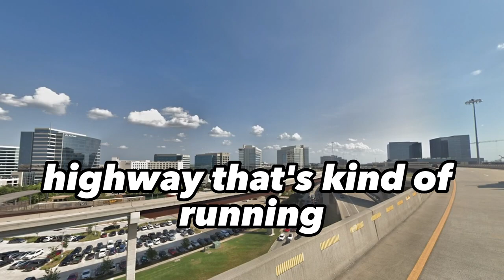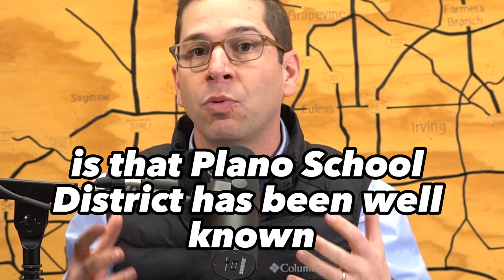DISCOVER Plano, TX: 5 Compelling Reasons to Make Your Move